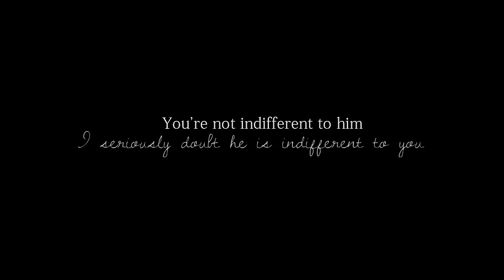Johnny & LuLu || Love You Forever {UVRC}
Well... I cant even begin to write something here. As most of you know who have been following me for a while, I am a HUGE Jolu fan. They are my OTP above anything else! So to say my heart is broken is an understatement. Not only are both of the actors who play my fav couple leaving the show... LuLu is/was my favorite character. I don't like the idea of someone other than Julie playing her. Anyway, I could go on and on about this but you get the idea.

I made this video for two reasons. 1) for the UVRC contest- The challenege was to vid an undervidded song. Well... I loved this idea! I love Ryan Huston's voice. I know not many people have heard of him, so this was the perfect reason to vid the song. 2) to show the fun/loving side of JoLu. They weren't all angst all the time. I am going to miss them more than words can explain. I hope that Julie and Brandon find something out there that makes them happy. If not... they can always come back! :) I will never FULLY give up hope! There is always a chance. even if it isn't a big chance.

Song: Love You Forever by Ryan Huston
Clips: WIWY Forum, and others... lol